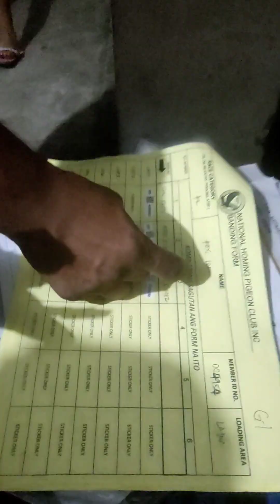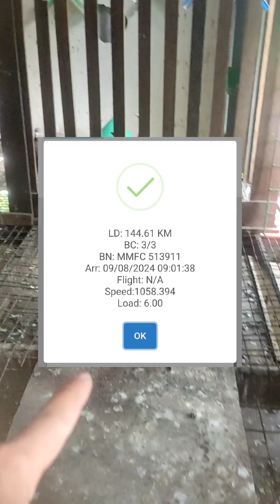2nd lap funrace bumawi si Taivic